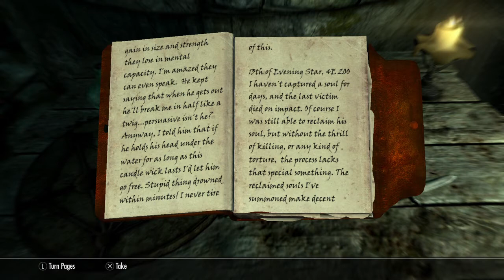Skyrim - Rannveig's Fast